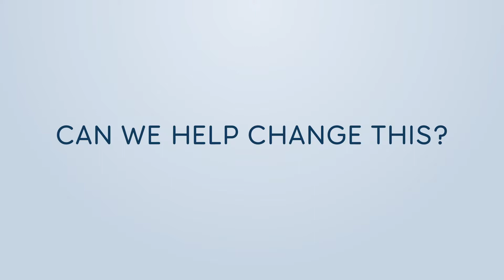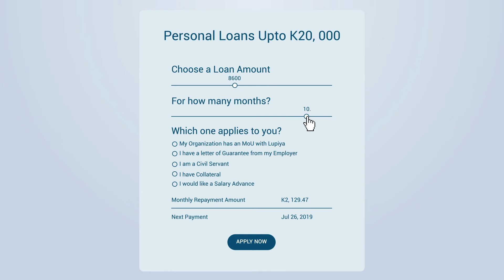Lupiya Micro.Loans - Explainer Video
Reach your customers in a unique way with highly engaging motion graphic videos.

Credits:
Voice Over: Dingile Daka
Motion Design: Relatum Film Studio